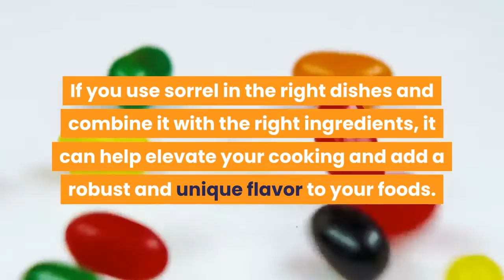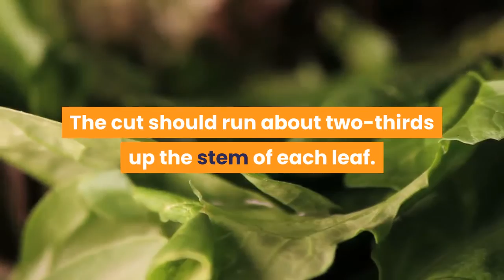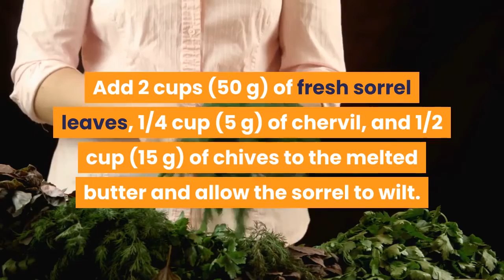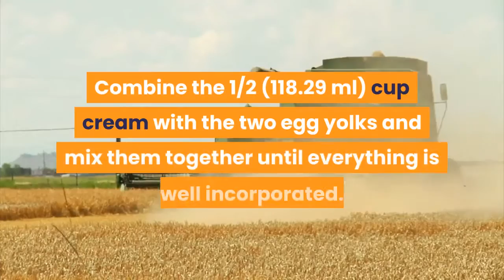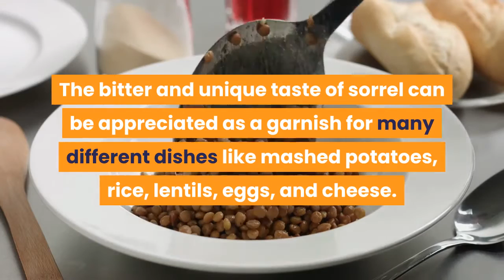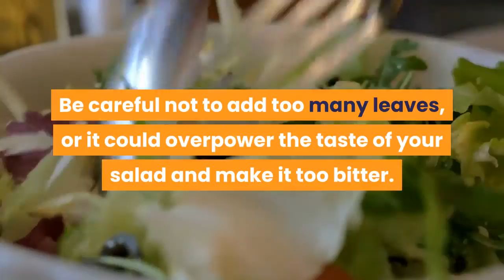how to cook with sorrel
Sorrel is a green herb that has a tart flavor and can be used to add more complex tastes to various dishes. Because sorrel has such a unique taste, it's important that you pair it with complimentary flavors. Sorrel can be used as a garnish or replacement for other herbs and is a good ingredient in sauces and soups. If you use sorrel in the right dishes and combine it with the right ingredients, it can help elevate your cooking and add a robust and unique flavor to your foods.

Cleaning and Preparing the Sorrel.

Immerse the sorrel in warm water. Wash the sediment and dirt from your sorrel by immersing it in a tub of water. Run your fingers across the leaves to wash them before removing them from the water.

Pat the sorrel dry with paper towels. Press down on the sorrel with paper towels and try to absorb as much moisture as you can.

Fold the sorrel in half. Folding the sorrel in half makes it easier for you to cut both sides of the stem.

Cut the stem out of the bottom of each leaf. With the sorrel leaf folded, make an angled cut to take off the hard stem of the sorrel. The cut should run about two-thirds up the stem of each leaf.

Store sorrel in the refrigerator. If you plan on preserving your sorrel for later use, wrap them in a damp paper towel and place them in your refrigerator. Sorrel will become soggy very quickly and will wilt in a day or two. Wrapping them with a damp paper towel will slow the speed at which the leaves turn brown and wilt.

Making a Sorrel Sauce.

Ingredients Sorrel Sauce.
3 tablespoons (44.36 ml) of butter.
2 cups (50 g) of fresh sorrel leaves, chopped.
1/4 cup (5 g) of chervil.
1/2 cup (15 g) of chives.
1/2 cup (118.29 ml) of heavy cream.

Melt the butter in a saucepan. Place the pan on the stovetop and turn it on to medium-high. Take 3 tablespoons (44.36 ml) of butter and place it in the hot pan. Mix the melting butter with a fork or spoon until it liquefies. Turn the heat down to medium once it's melted.
If the butter starts turning a dark brown, you are burning it.

Note :
Acknowledgements